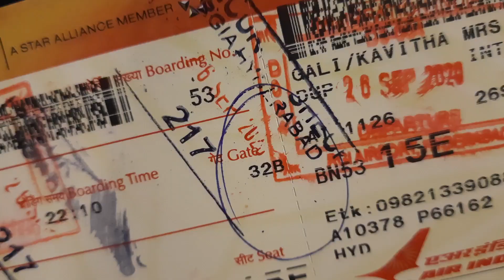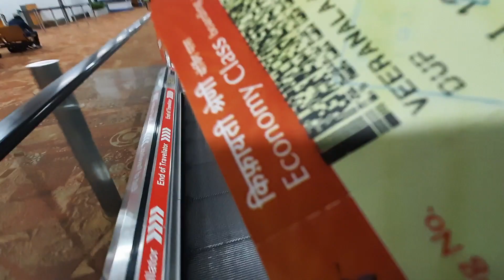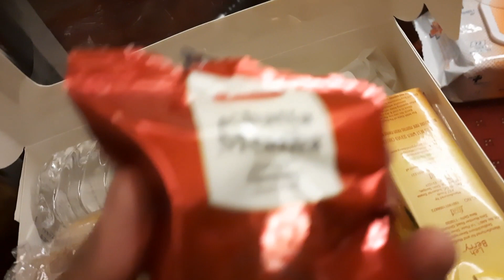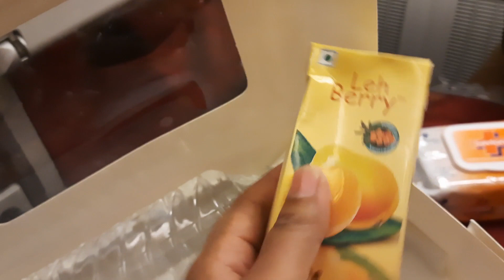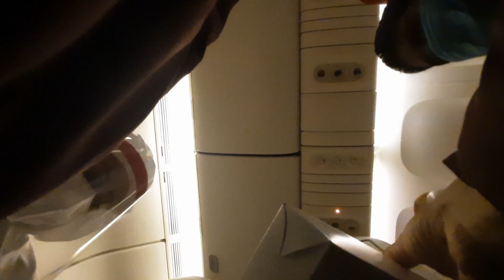VANDE BHARAT FLIGHTS(HYDERABAD TO CHICAGO) TRAVEL EXPERIENCE DURING COVID-19/ AIR INDIA.........